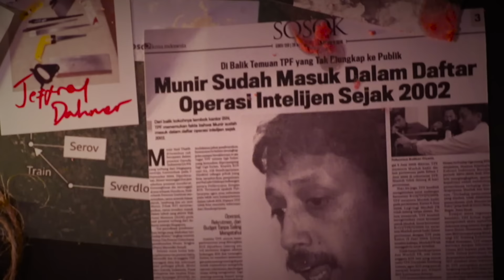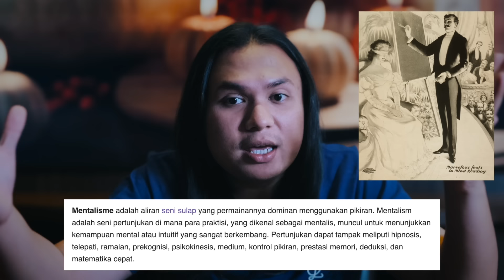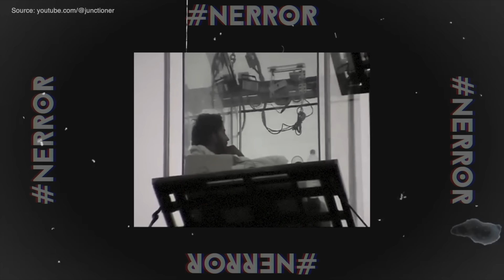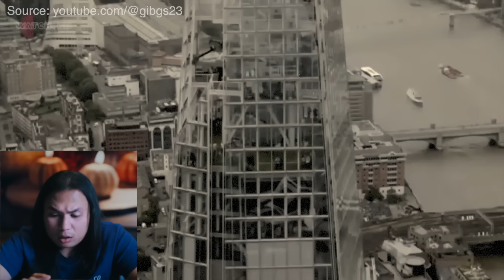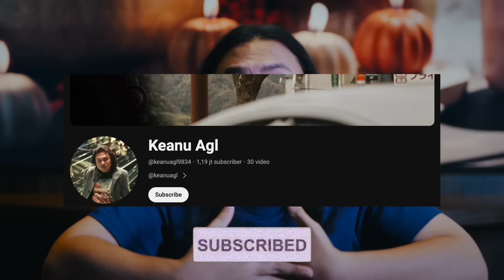NERROR TAKEOVER!: AKSI2 SULAP DENGAN ILMU GHAIB! | KEANU AGL